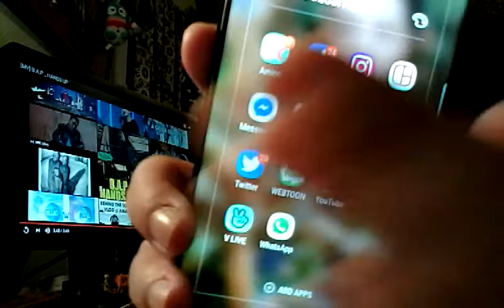B.A.P. - HANDS UP REACTION